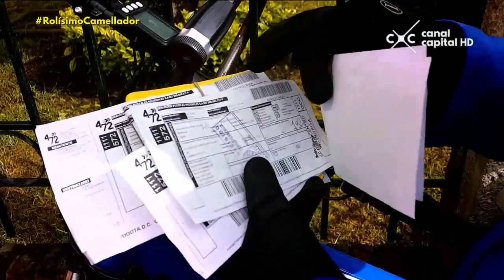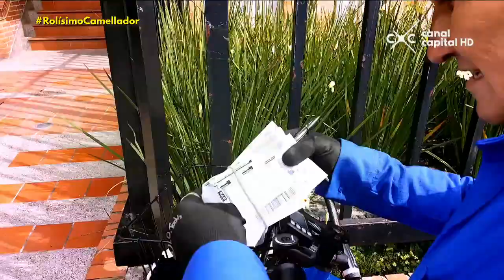Rolísimos - El cartero de los años 90